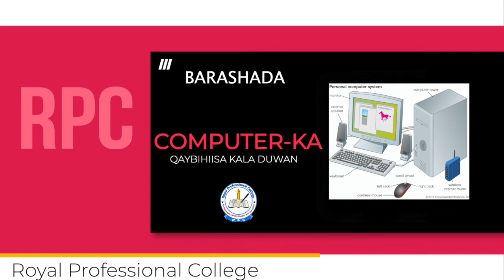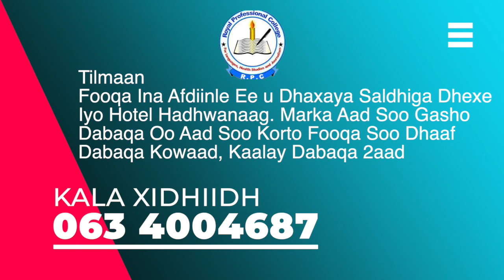Royal Professional College Hargeisa